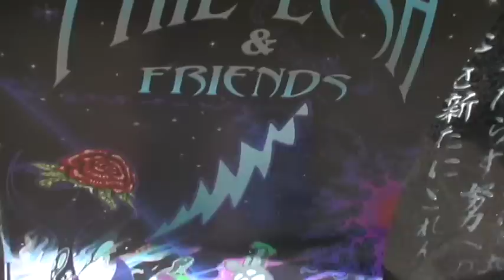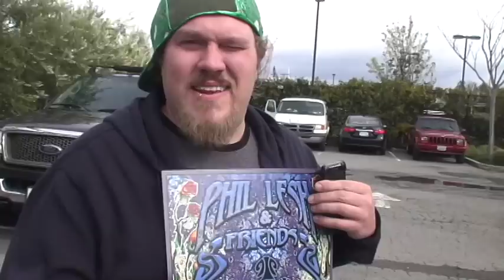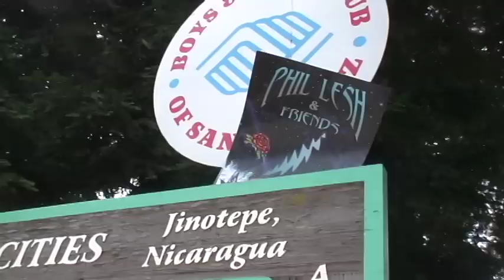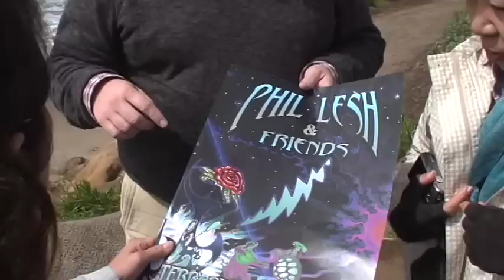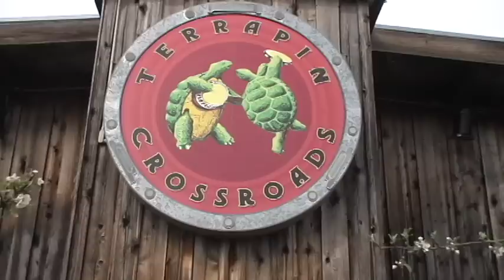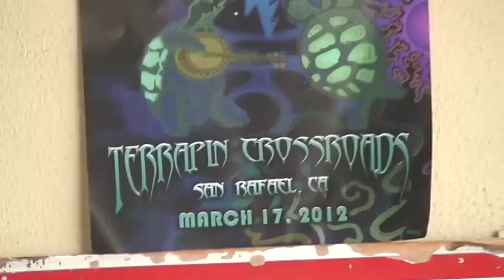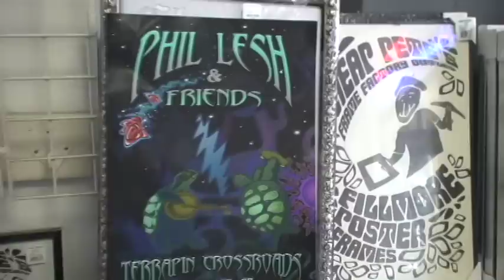The Beginning Of Terrapin Crossroads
It was a great time in music history as the first few Terrapin Crossroads shows took place during the middle of March, 2012. Seeing the excited folks who came out for those inagaural shows was a beautiful experience. This documentary footage was shot during the first four shows, it was great music, and an amazing time, I hope this short movie tells of the experience, and also portrays the Grateful Dead vibe as once again "Taking over the Bay Area" as Phil Lesh's new venue Terrapin Crossroads begins its stamp on the local music scene.